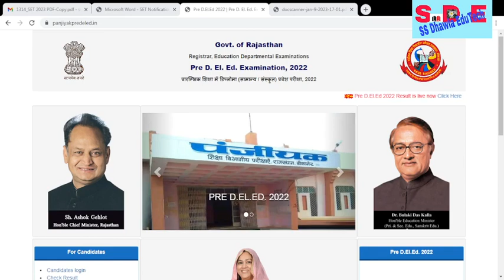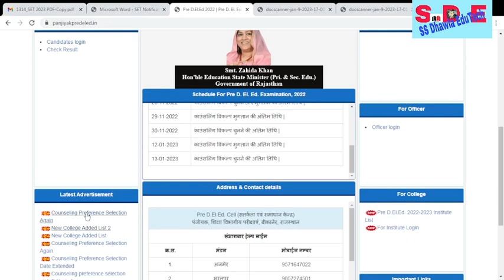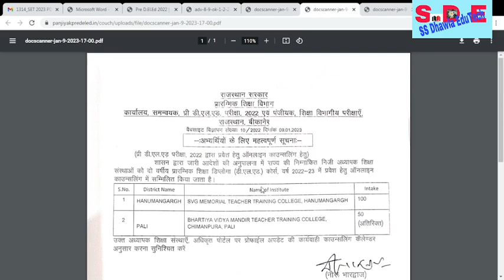Rajasthan BSTC 2022 |नया काउन्सलिंग कैलेंडर जारी BSTC Counselling Result सीटें बढ़ी, नया आदेश जारी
BSTC Dled Online Counselling 2022  process live, Rs 3000,college choice BSTC कॉउंसलिंग कैसे करें।